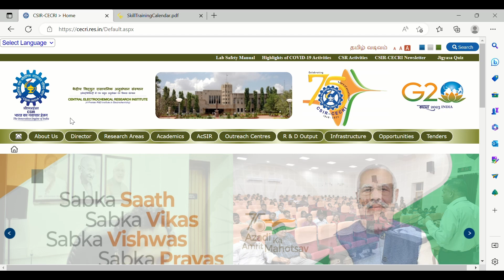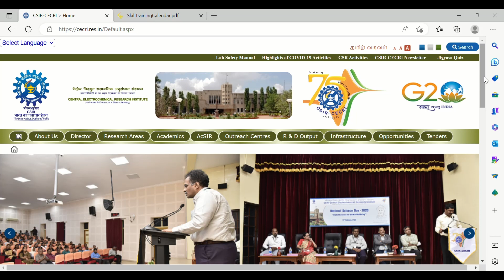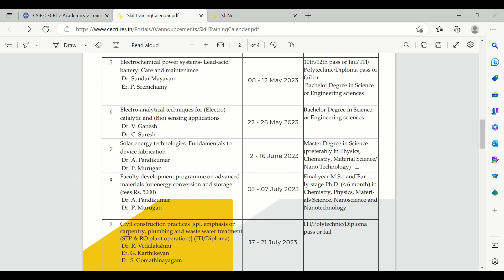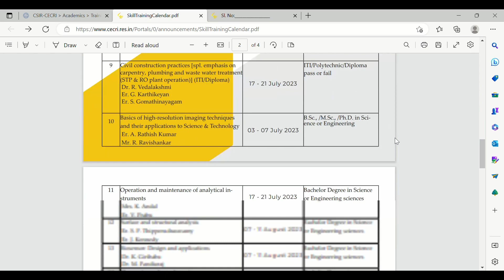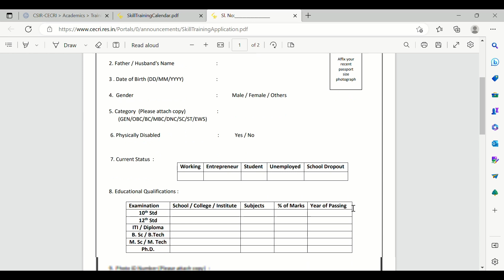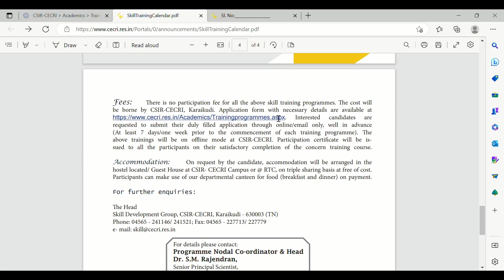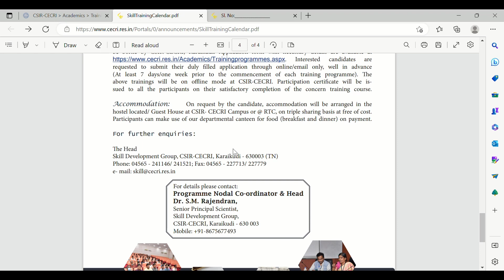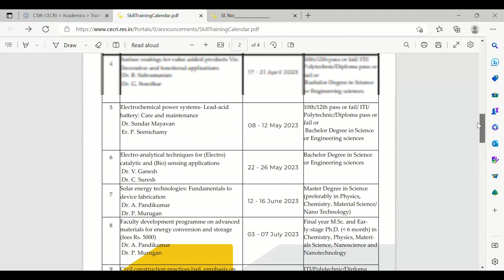Skill Development Training Programmes At CSIR Lab || BSc & MSc Students Can Apply